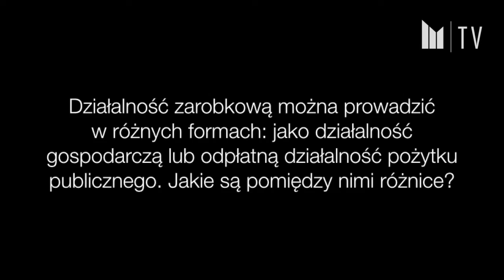Społeczne, ale przedsiębiorcze. Jakub Szlachetko